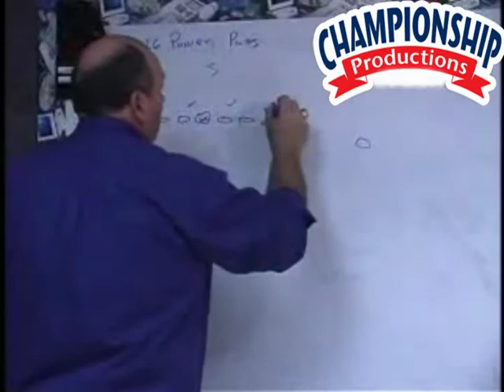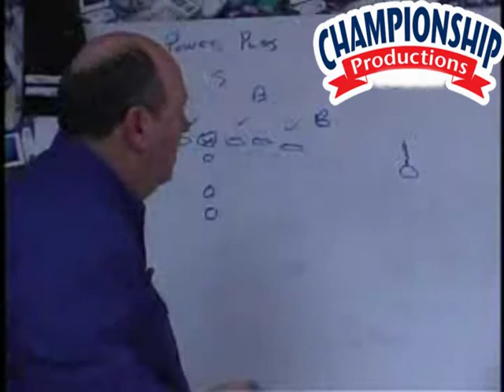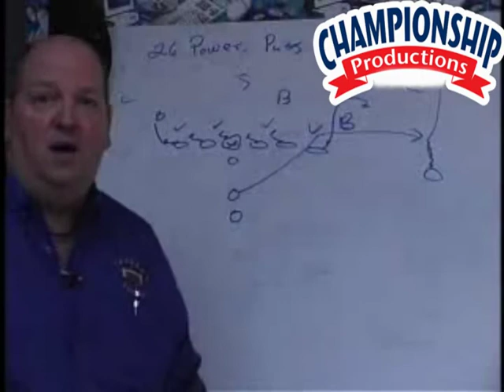POWER I SET: PLAY ACTION PASSING(DEE)